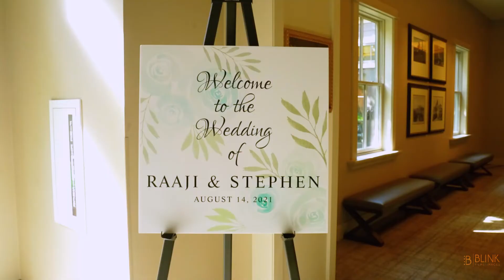The Wedding of Raaji and Stephen | Full Same-Day Edit